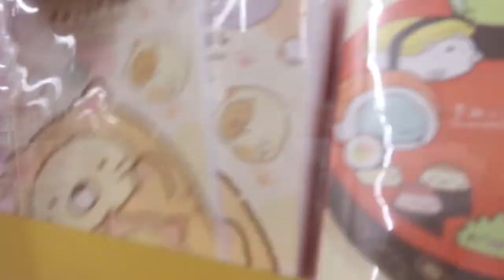VLOG: WHERE I'VE BEEN, ANA LUISA HAUL + EARLY CHRISTMAS SHOPPING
↠ Amazon Favorites

↠ UBER (First Time): meganl9094ue
↠ UBER Eats (First Time): eats-meganl9094ue

FAQ:
Age: 22 (Current)
College: CSUDH
Grade: GRADUATED BABY SPRING 2020!
Major: Business Administration
Filming Equipment: Canon Powershot 740sx / Filmora

INTRO/OUTRO: KRONICLE - LOFI EXPERIMENTE